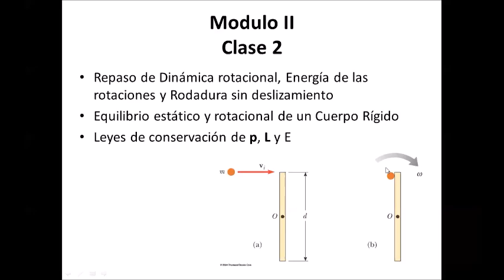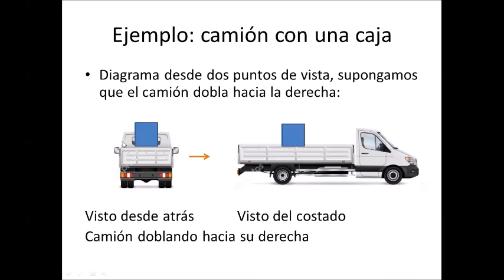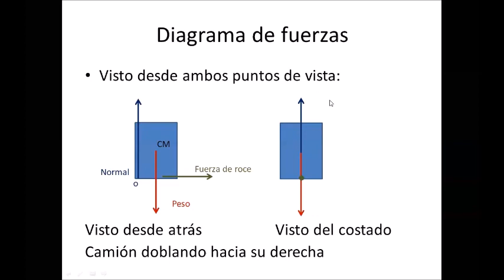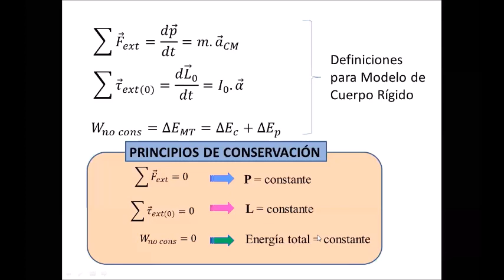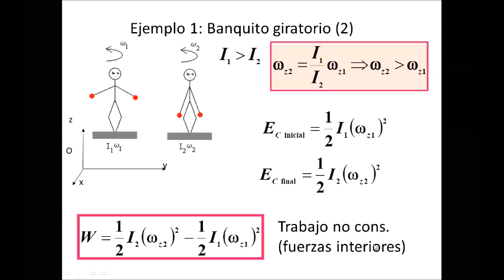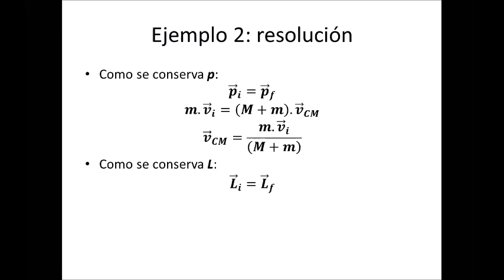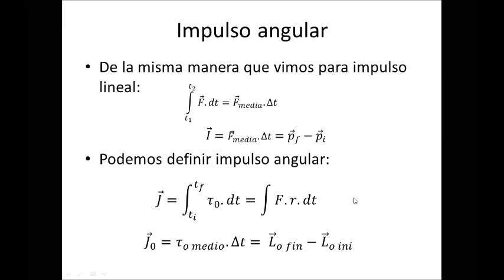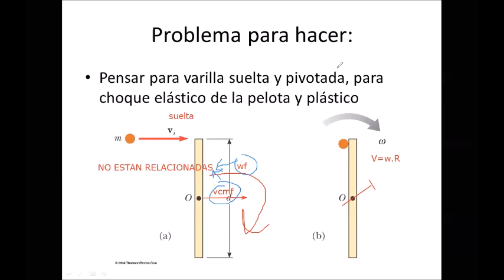Conservación de p y L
Esta es la clase teórica dada a través de Zoom sobre Nociones de Estática y Conservación de cantidad de movimiento y momento cinético de sistemas combinados.
Forma parte de un curso de Física I, Facultad de Ingeniería, UNLP.